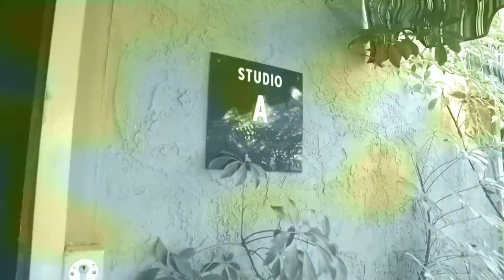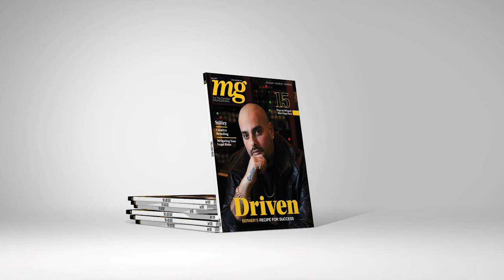On Set at Conway Studios with Cookies CEO Berner for mg Magazine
Cookies is one of the most recognized lifestyle and merchandise brands in the world. Co-founded in 2012 by Bay Area rapper and entrepreneur Berner, the brand has expanded to also include a chain of dispensaries bearing the Cookies name with several locations including a retail shop on Los Angeles’s famed Melrose Ave.

This exclusive photoshoot featuring Berner was led by celebrity photographer John Russo at Conway Recording Studios in Los Angeles during a recent recording session. Russo has shot for several of today's leading magazines including Esquire, Vogue, Vanity Fair, Harper's Bazaar, Elle, and Marie Clair. Conway is an iconic, music industry landmark and has been the recording location of choice for many of today's top artists.

About mg Magazine
Since 2015, mg Magazine has been the undisputed market leader in serving the U.S. cannabis industry with information that clearly and accurately reflects this new and emerging market. The award-winning trade publication is recognized for its commitment to unbiased journalism, impactful photography, progressive design, and is a highly influential, market-leading resource dedicated to advancing communication, progress, and leadership.